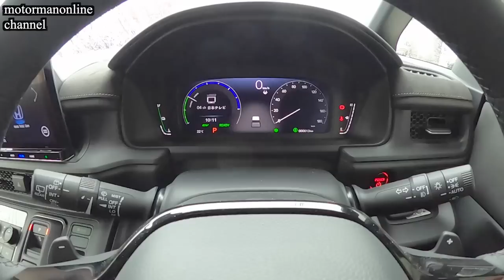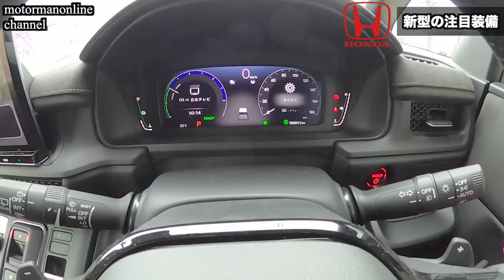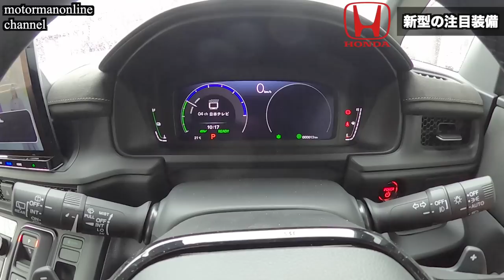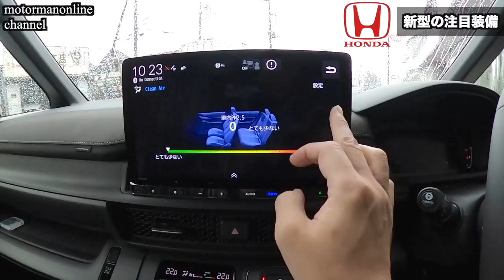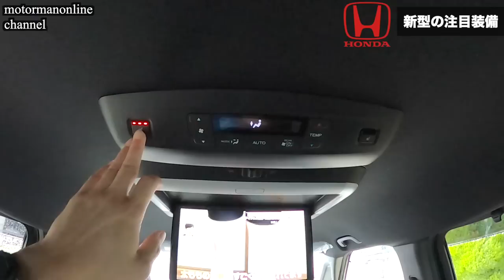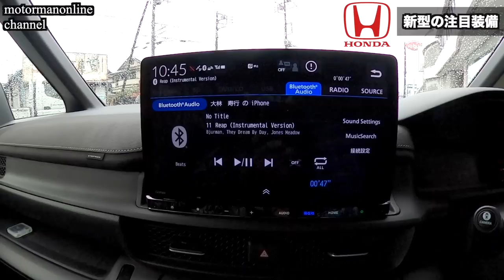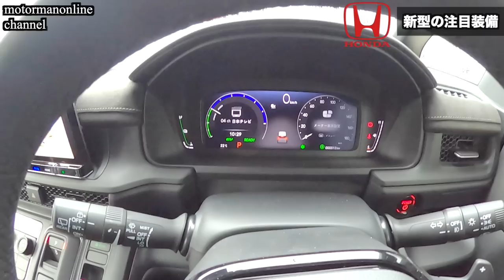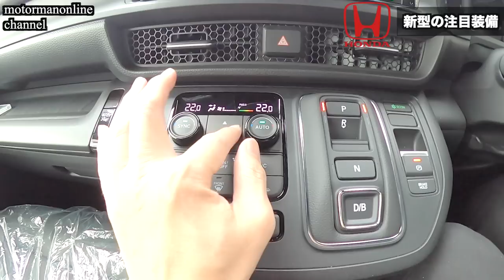【クルマの装備】予約ロックが付いた! 更に！！「ホンダ新型ステップワゴンスパーダeHEVプレミアムライン」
■動画内容
クルマの装備も非常に気になる所です。今回は、10.2インチデジタルグラフィックメーターの機能、Gathers 11.4インチプレミアムインターナビ、Gathers 15.6インチ後席モニター、HDMI接続機能、ハイグレードスピーカーの試聴、待望の予約ロックキット、スポーツモードの有無等を新型ノアヴォクシーとの比較の観点も含めてご紹介を致します。

00:00 オープニング
01:41 メーター周り
05:45 Gathers 11.4インチナビ
09:36 Gathers 15.6インチ後席モニター
11:09 6スピーカーオーディオ ハイグレードスピーカー装備
13:07 後席の音質及び音場感
13:50 待望の予約ロック
14:43 更に!
15:18 スポーツモードの有無
17:31 まとめ

■新型ステップワゴン走行レビュー
【公道初試乗】新型 vs 旧型「ホンダ新型ステップワゴンスパーダeHEV プレミアムライン」

【試乗比較】新型 vs ノアヴォクシーHV「ホンダ新型ステップワゴンスパーダeHEV プレミアムライン」